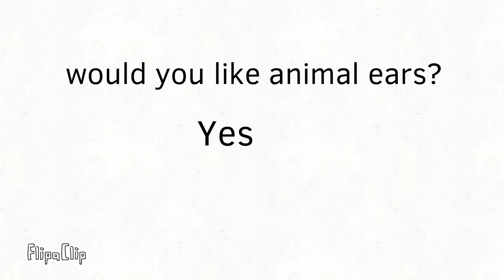Video game animation